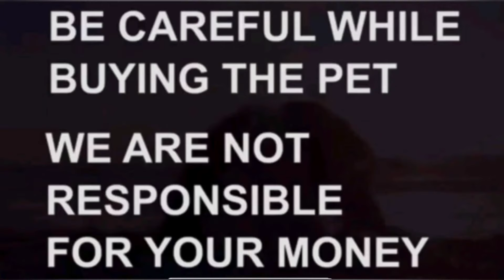German Shepherd puppies for sale|9182683033|Visakhapatnam|dog market in Visakhapatnam